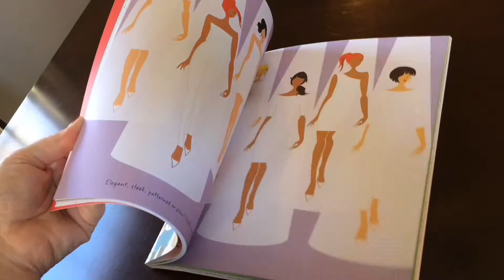The Usborne Book of Drawing, Doodling and Coloring Fashion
Budding and aspiring fashionistas of any age will LOVE this oversized book of designing inspiration!